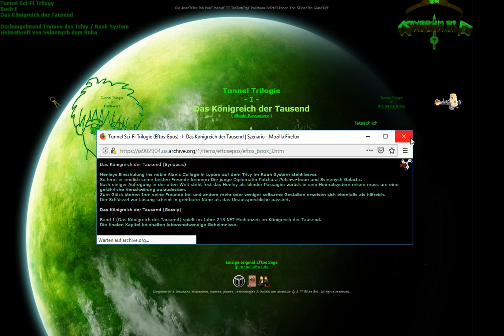Eftos weissbooks die letzte Krise 690